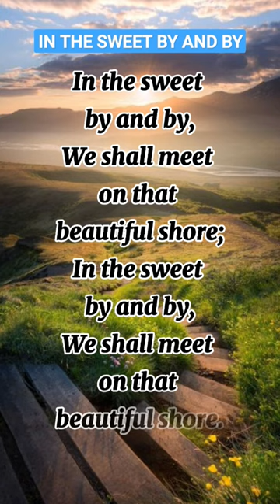In The Sweet BY And By hymn